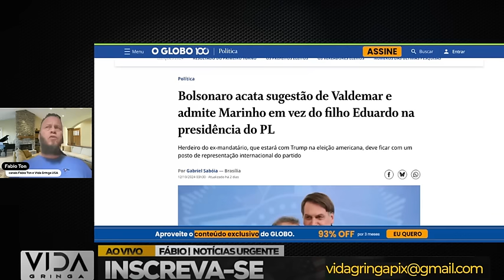🚨Virada de Jogo: Tic Tac, Tic Tac, A casa caiu